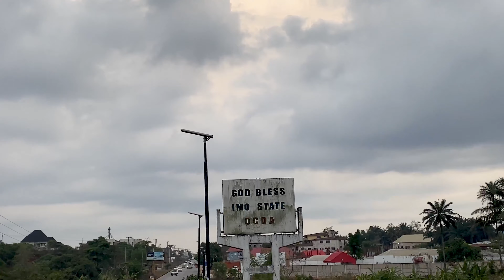Poisonous And Medicinal food ( ONA )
In this video, i'll introduce you to ONA, which is one of the most Poisonous And Medicinal food in Nigeria. It is also one oldest soup in the Eastern part of Nigeria.